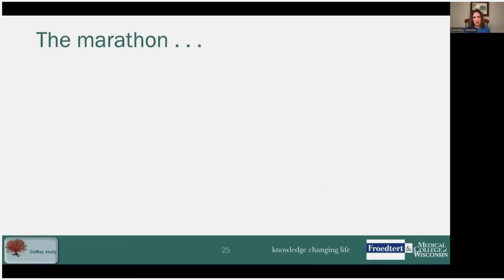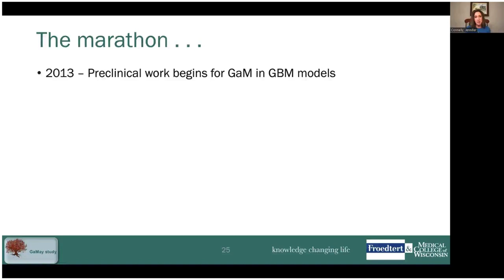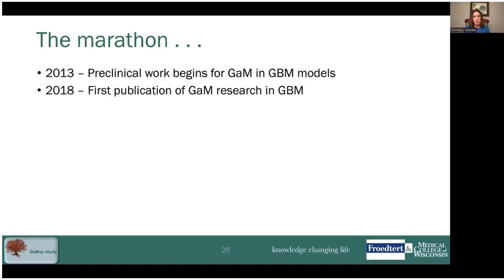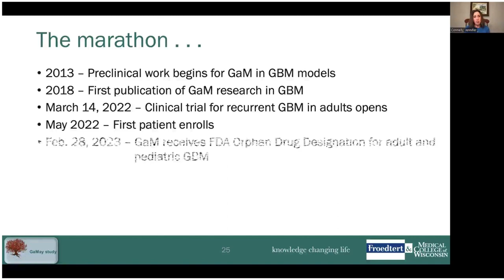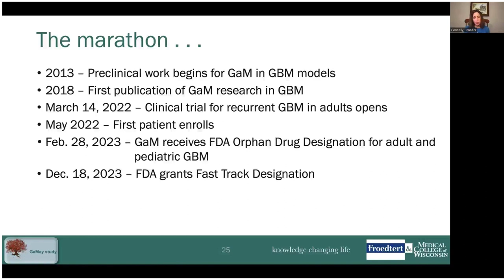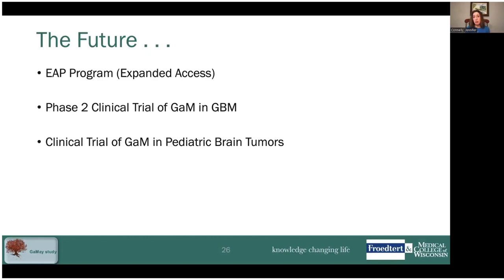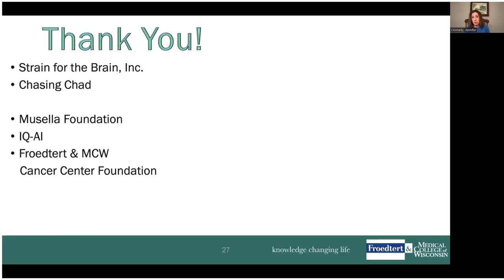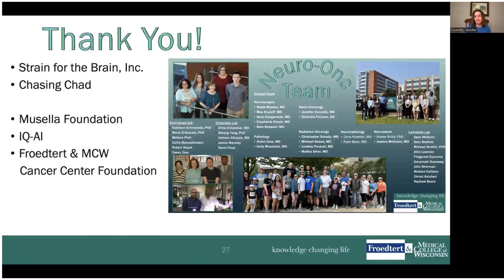Oral GaM for Brain Tumors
A podcast by The Musella Foundation for Brain Tumor Research and Information featuring Dr. Jennifer Connelly MD and two patients (visit virtualtrials.org for the full version).